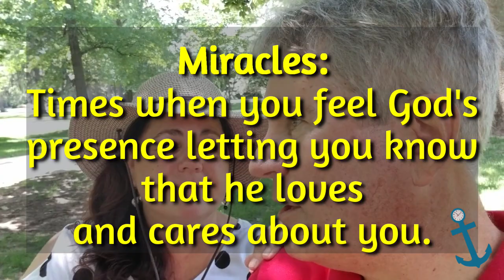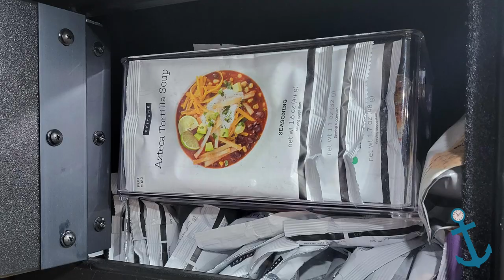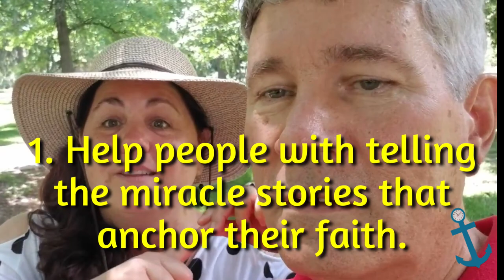Embassy RV Meetup 2022, Part 2 - Prayers Answered!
Have you ever thought about van life? We have been dreaming about it for years! This video is part 2 of our series on checking out Embassy RV's at their Embassy RV Meetup in Elkhart, Indiana. (June 2022.)

Parts of this video was also filmed on the campus of Notre Dame University the day after the Embassy RV Meetup in Elkhart. We share our review of Embassy's RV vans and how some of our prayers were answered at the Meetup.

We also show some gorgeous Notre Dame campus scenery and highlight their Basilica of the Sacred Heart.

Anchor Moments RV is a new van life channel that will take you from choosing a van RV all the way to enjoying healthy cooking, camping, adventure, and stories of miracles around the campfire!

Our mission is to fuel your body, mind, and spirit from the road!

I have type 2 diabetes.  I wear a Freestyle Libre sensor to monitor my blood sugar.  I have been able to control my blood sugar with cooking healthy and enjoy sharing diabetic-friendly meals and tips to help others.

Jeff and I enjoy cooking with and sharing Epicure products.  Epicure has silicone microwave cookware as well as pots and pans that work with induction cooktops as well as propane or electric stoves.

Jeff and I enjoy all the Epicure low sodium, gluten-free spices, meal solutions, dips and desserts that make cooking healthy meals a breeze!

If you would like to cook healthy quick meals on the road or at home, check out our Epicure

Our next video, Part 3 of the Embassy RV Meetup, is coming soon!

If you would like to learn more about Embassy RV's, go

We are excited to share our Embassy RV review with you!

We are at the beginning of our new van life journey and look forward to sharing more with you!  We don't have our van yet -- June 2022 -- but hope to one day soon!

Want to see a tour of our van?
00:00 Why we are choosing an Embassy RV
03:43 Prayer for discernment
05:15 Embassy MeetUp found answers!
05:40 Freestyle Libre Glucose Sensor - 1st sign
07:40 Anchor Moments - 2nd sign
09:35 Cooking on the road with Epicure - 3rd sign
14:55 Prayer answered with 3 signs!
16:24 Basilica at University of Notre Dame
17:04 What to expect on Anchor Moments RV